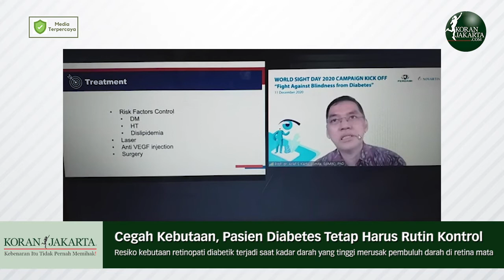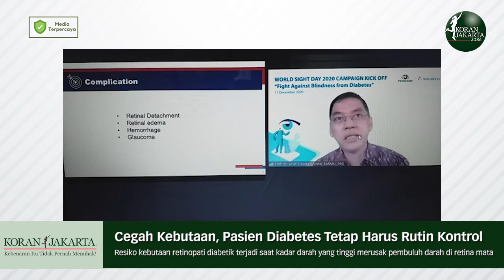Cegah Kebutaan, Pasien Diabetes Tetap Harus Rutin Kontrol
Kebutaan adalah dampak serius dari diabetes mellitus yang jarang diketahui sebagian besar masyarakat, bahkan oleh penderita diabetes sendiri. Risiko gangguan mata hingga kebutaan akibat diabetes disebut Retinopati Diabetik, dan merupakan 3 besar komplikasi diabetes terbanyak dan penyebab kebutaan global ke-5 terbesar.